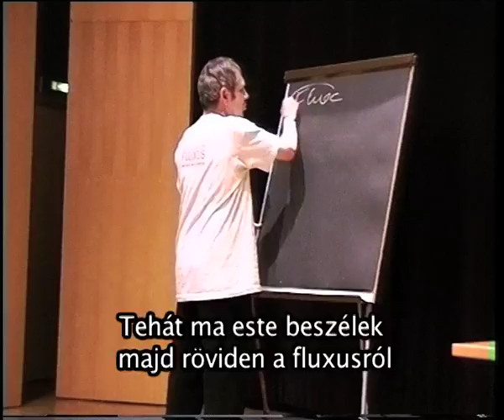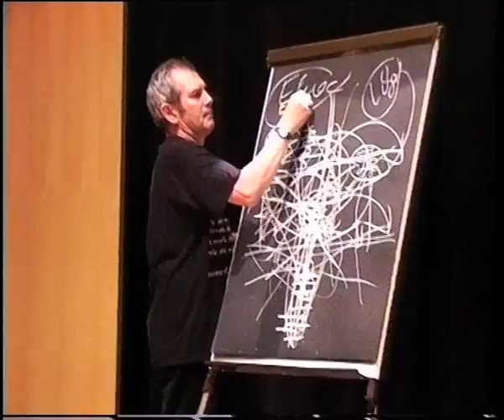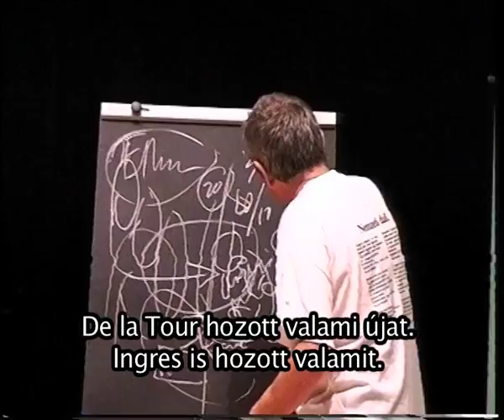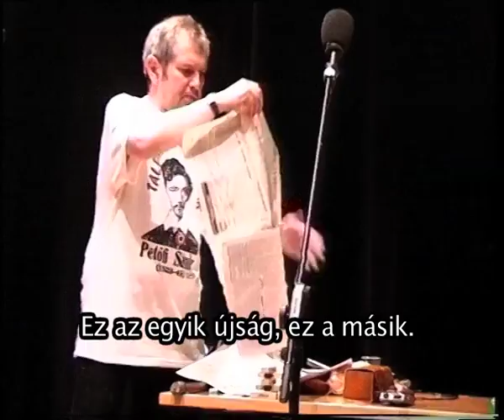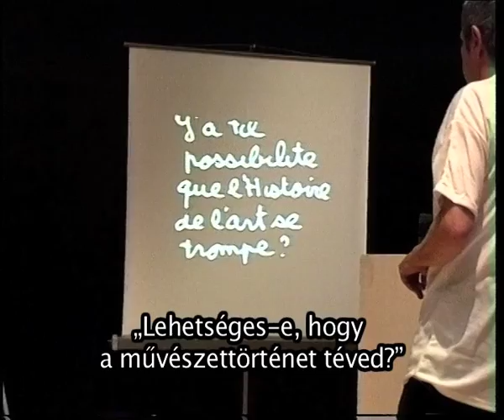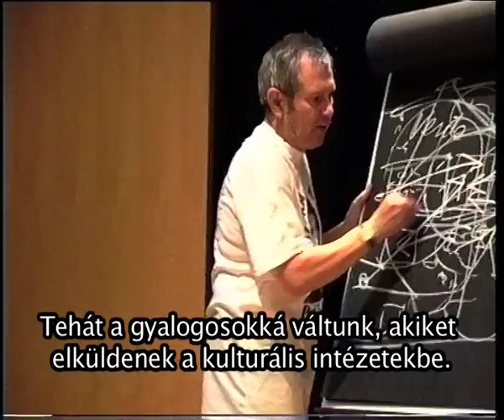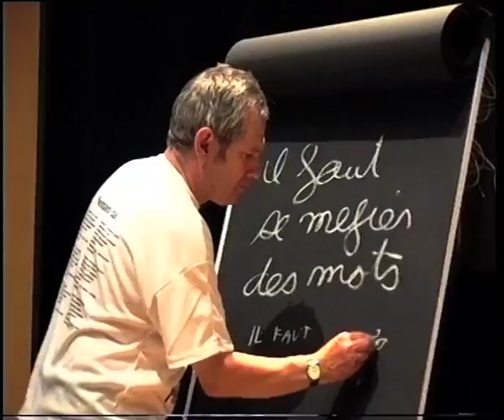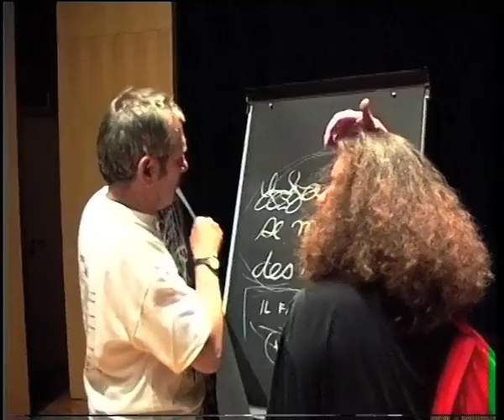The Limits of Art lecture by Ben Vautier (full version), Budapest, 1993.09.24.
A művészet határai (Identitás és Modernitás). Ben Vautier előadása, Francia Intézet, Budapest, 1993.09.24.

camera/kamera: Galántai György
Hungarian subtitles/magyar felirat: Sudár Orsolya, Kotun Viktor, Klaniczay Júlia
subtitle editing/feliratozás: Halasi Dóra
Budapest 2015